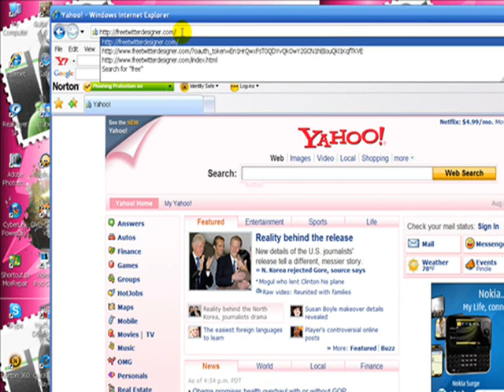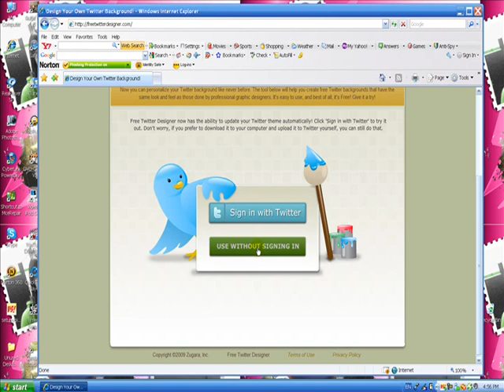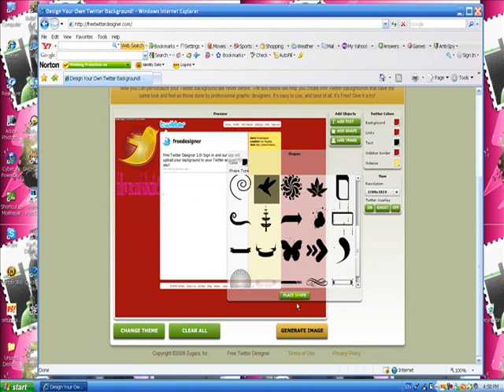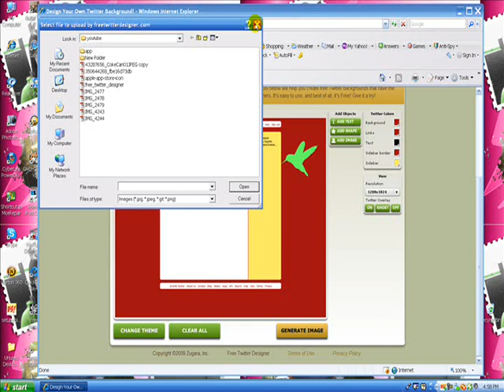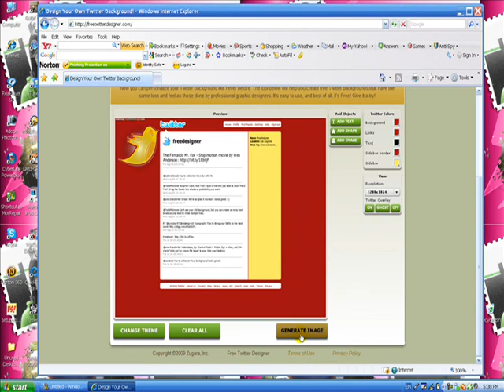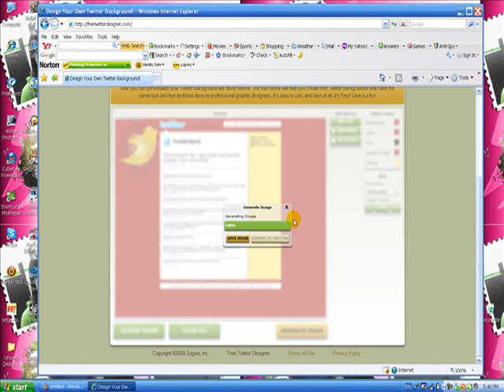How to Create Your Own Twitter Background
this a professional way to make a twitter background its simple and easy give it a try!

my twitter to see the background i made!